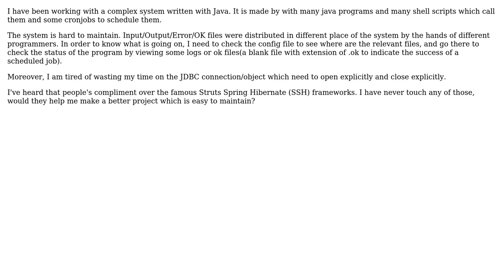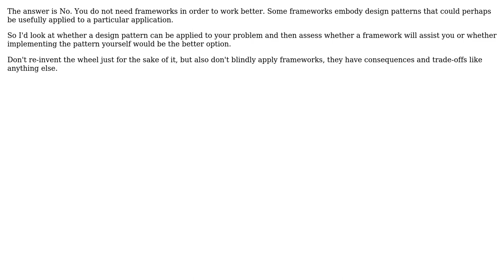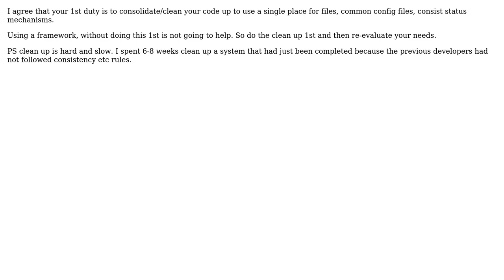Software Engineering: Does everyone need a framework to work better? (4 Solutions!!)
Software Engineering: Does everyone need a framework to work better?

With thanks & praise to God, and with thanks to the many people who have made this project possible! | Content (except music & images) licensed under CC BY-SA | Music | Images & others | With thanks to user Peter Torok user Paul user Michael Borgwardt user Martijn Verburg user lamwaiman1988 and the Stack Exchange Network Trademarks are property of their respective owners. You are responsible for your own actions.